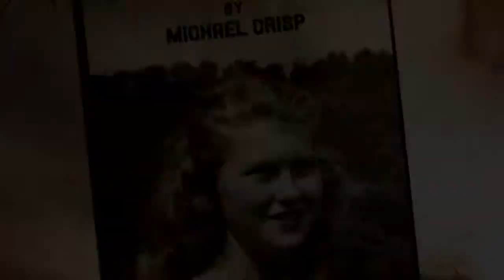OSA WHO KILLED MURIEL